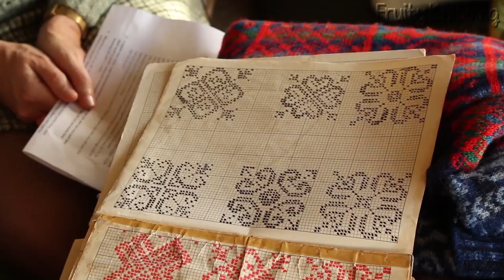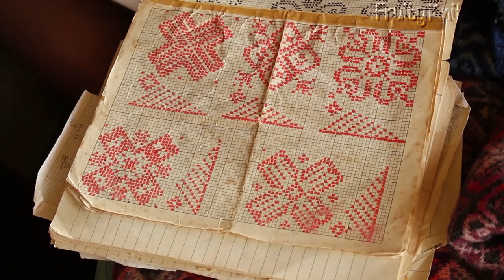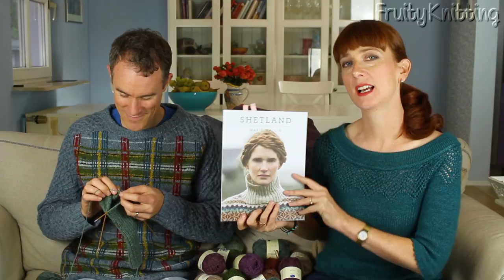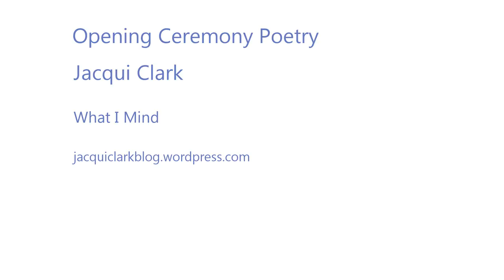Shetland Wool Week 2017 - Episode 39 - Fruity Knitting Podcast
Shetland Wool Week was a wonderful experience and we have brought home lots of material for the Fruity Knitting Podcast. Hazel Tindall, native Shetlander twice recognized as the fastest knitter in the world, joins us for our first interview. Hazel tells us about her childhood, with memories of knitting to earn money for the family. Dr Carol Christiansen is curator of the textiles collection at the Shetland Museum and Archives, and takes us through a selection of museum garments in our second interview. We get a glimpse of the Opening Ceremony, with a fashion parade, Shetland poet Jacqui Clark and Shetland band Vair, a visit to Burrastow House with Gudrun Johnston and Mary Jane Mucklestone, a tour of Jamieson’s of Shetland, and lots more. Join us on our trip to Shetland Wool Week 2017.